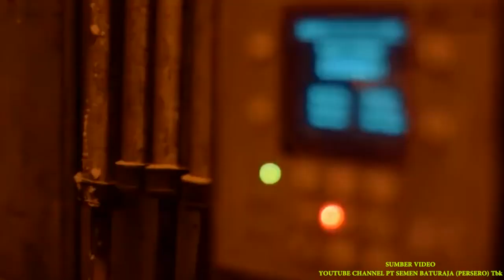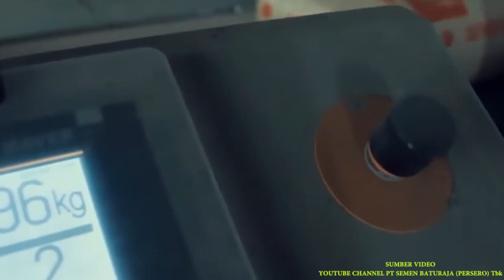PT SEMEN BATURAJA || LAGU DAERAH OGAN BATURAJA || LKTV VERSI AKUSTIK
PT SEMEN BATURAJA
CIPTAAN:THORICK SOPIAN